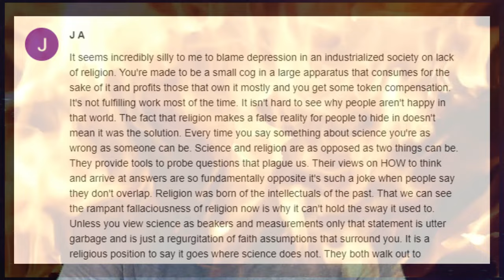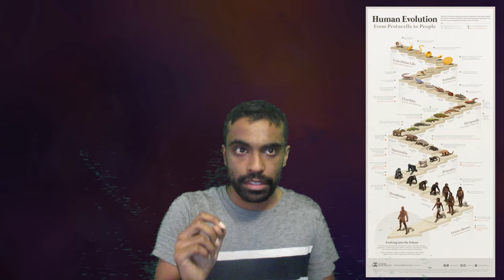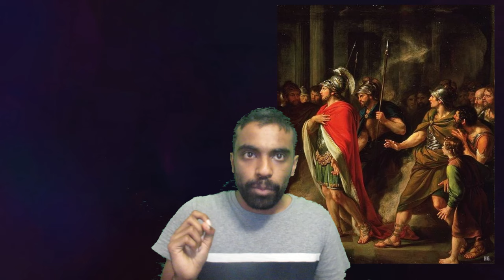Is Religion the Opposite of Science?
The purpose of this video is to refute the idea that science is the opposite of religion.

Sources for the claims in this video:

Definition of Science: Wilson, E.O. (1999). "The natural sciences". Consilience: The Unity of Knowledge (Reprint ed.). New York: Vintage. pp. 49–71. ISBN 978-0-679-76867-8.

Epistemic symmetry: Kastrup, Bernardo (2018). Conflating Abstraction with Empirical Observation: The False Mind-Matter Dichotomy. Constructivist Foundations 13 (3):341-361.

What the main constituents of religious texts are: Charles Elster (2003). "Authority, Performance, and Interpretation in Religious Reading: Critical Issues of Intercultural Communication and Multiple Literacies". Journal of Literacy Research. 35 (1): 667–670.

Mayan myth about the origins of the moon: Carrasco, David; Aveni, Anthony; Boone, Elizabeth; Chance, John; Flash, William; Manzanilla, Linda; Taylor, William, eds. (2001). The Oxford Encyclopedia of Mesoamerican Cultures: The civilizations of Mexico and Central America. Vol. 3. New York: Oxford. p. 22. ISBN 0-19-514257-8.

Creation stories are really about the origins of consciousness: Neumann, E. (1954). The origins and history of consciousness. Routledge & Kegan Paul.

Mythology is a fundamental constituent of religious texts: Leeming, David (2005). The Oxford Companion to World Mythology (ePub ed.). Oxford University Press. ISBN 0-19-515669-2.

Significance of the Exodus myth to the Israelites:  Russell, Stephen C. (2009). Images of Egypt in Early Biblical Literature. Walter de Gruyter. ISBN 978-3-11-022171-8.

Deeper meaning of the myth of Demeter and Persephone: Agha-Jaffar T. Demeter and Persephone : Lessons from a Myth. McFarland & Co.; 2002.

Historicity of the Mahabharata: HC Raychaudhuri, Political History of Ancient India, pp.27ff.

Historicity of the Iliad: Bryce, Trevor (2005). The Trojans and their Neighbours. Taylor & Francis. pp. 36–39. ISBN 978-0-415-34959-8

Alexander the Great: Green, Peter (2007). Alexander the Great and the Hellenistic Age: Volume 1 of Universal History. Weidenfeld & Nicolson

Religion of Alexander the Great: Lily Ross Taylor: The cult of Alexander in Alexandria. In: Classic Philology. Vol. 22, 1927, pp. 162–169.

Religion is largely proscriptive: Religion and Science, John Habgood, Mills & Brown, 1964, pp. 11, 14–16, 48–55, 68–69, 87, 90–91.

Why science can't generate proscriptive claims: Cohon, Rachel. "Hume's Moral Philosophy". In Zalta, Edward N. (ed.). Stanford Encyclopedia of Philosophy (Fall 2018 ed.). Archived from the original on 25 May 2023

 Connection between Christianity and Healthcare: Agnew, John (12 February 2010). "Deus Vult: The Geopolitics of Catholic Church". Geopolitics. 15 (1): 39–61. doi:10.1080/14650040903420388

Funerals and Religion: Hoy, William G. (2013). Do Funerals Matter? Purposes and Practices of Death Rituals in Global Perspective. Routledge. ISBN 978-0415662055.

Marriage and religion: "The origins of marriage". The Week. 1 January 2007. Retrieved 8 December 2019.